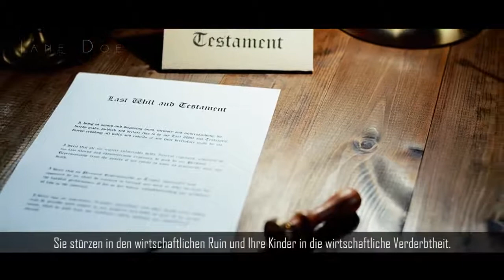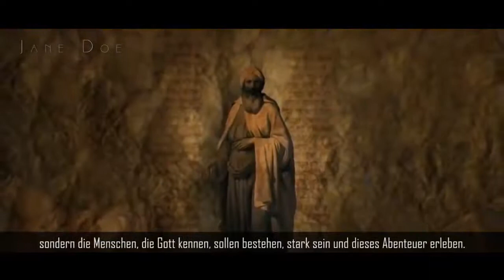JANE DOE (1) - Wie in den Tagen Noahs wird es wieder sein, wenn ...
Ein Video, das zum Nachdenken anregen soll.

Sehen wir "die Zeichen der Zeit"? Hören wir auf Warnungen?
Haben wir uns ein wahres Bild von dieser Welt gemacht?
Oder glauben wir nur ungeprüft den "Lehren der Welt"?
Haben wir uns jemals Kenntnis über die OFFENBARUNGEN DES JOHANNES angeeignet, ... das letzte Buch in der Bibel, in dem die Ereignisse in den letzten Tagen niedergeschrieben sind?

Leben wir in der Endzeit, doch erkennen dies nicht?

Ist die Zeitlinie der Bibel-Chronologie heute am Ende angelangt?
Hat Gott nicht längst ALLES verkündet, worauf wir Menschen zu achten haben, um am Ende nicht zu den "verlorenen Seelen" zu gehören?

"Er wird kommen wie ein Dieb in der Nacht. Zu einer Zeit, die genauso verdorben und schändlich zu nennen ist, wie zu Noahs Zeit. Die Menschen ... so verkündet die Bibel ... werden ebensolche Spötter sein, die Wahrheit ablehnen, ... und dann vollkommen überrascht vom Tag des angekündigten Gerichts sein" ... so die Bibel.

Ist unsere Lebenszeit als eine Prüfung anzusehen?
Haben wir die Prüfungsaufgaben jemals in Augenschein genommen?

Wissen wir um den Geist, der die Welt beherrscht?
Machen wir zu viele Kompromisse mit diesem Weltgeist?
Dienen wir dadurch zwei Herren ... oder nur diesem Geist?

Letztendlich stellt sich nun einmal auch die Frage ... "Wissen wir tatsächlich um die Bedeutung und die Auswirkungen, den breiten Weg entlangzugehen, ... der Weg, auf den die Masse der Menschheit hineingeführt wurde und bis zum letzten Tag auch hineingeführt wird?"

Ist die Umkehrung nicht die, dass der schmale Weg, den nicht viele gehen, der richtige sein muss? Wo befinden wir uns bei einer Selbstbetrachtung?

Haben wir uns jemals Gedanken gemacht, warum wir auf dieser Welt sind?

Haben wir eine Beziehung zu Gott? Kennen wir Gott wirklich?
Oder glauben wir, dass es IHM ganz egal ist, "wie wir an ihn glauben"?

Es gibt viel zu viele Fragen, denen sich die meisten Menschen noch nie im Leben gestellt haben!

*Hiob 42, 5-6
Vom Hörensagen hatte ich von dir gehört, jetzt aber hat mein Auge dich gesehen. Darum verwerfe ich mein Geschwätz und bereue in Staub und Asche.*

Können wir das auch von uns behaupten?